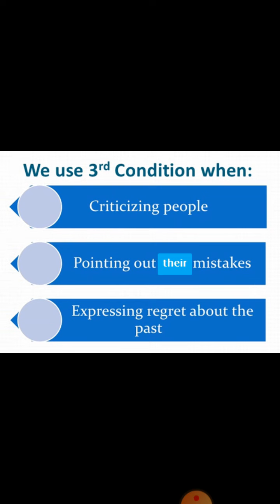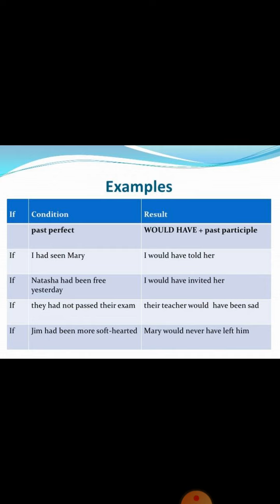Third Conditional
In this lecture you will learn about third conditional tenses. We normally use third conditional to talk about an action happened in past, it was possible but we did not do it and we are regretting now in present.